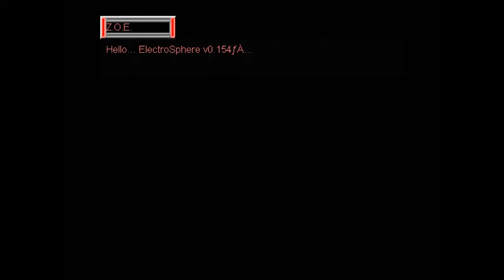Raiders Sphere 3.5 - Project RENA: Mission 14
Hello ElectroSphere